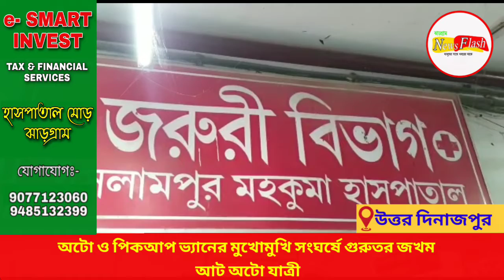অটো ও পিকআপ ভ্যানের মুখোমুখি সংঘর্ষে গুরুতর জখম আট অটো যাত্রী